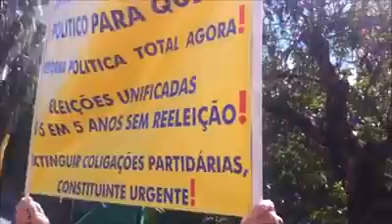Carinho do povo de Uberlândia com Odelmo Leão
"Muito obrigado a todos pelo carinho que me receberam hoje na praça Tubal Vilela em Uberlândia. Fiquei muito feliz em ver a participação de todos, mais de 25 mil pessoas, lutando por um Brasil Decente." Odelmo Leão